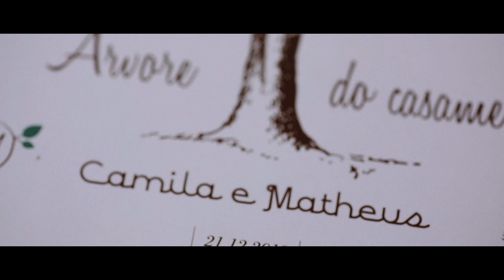A Menina do Cabelo Vermelho - Casamento de dia - GuilhermeCoelhoTV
Captado pelas lentes de Guilherme Coelho.

Fotografia: Thiago Machado
Cerimonial: Vintage Atelier
Local: Alameda da Figueira